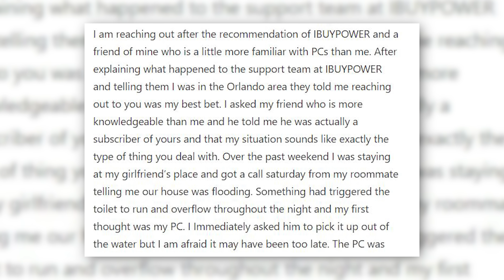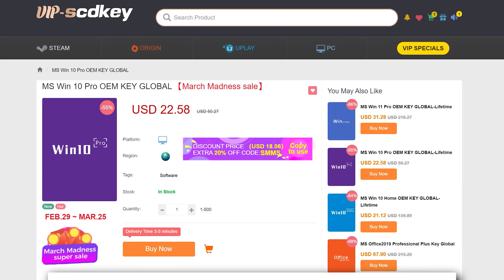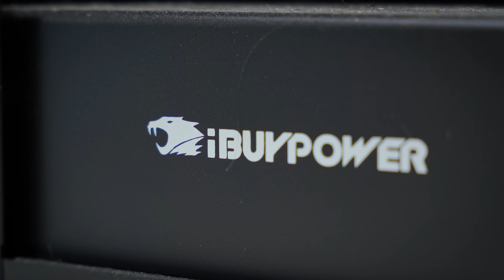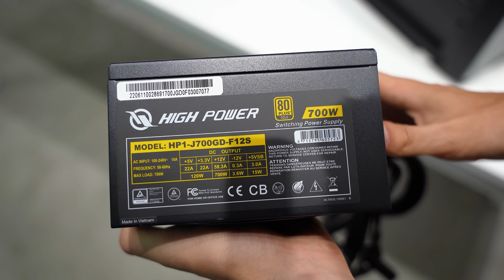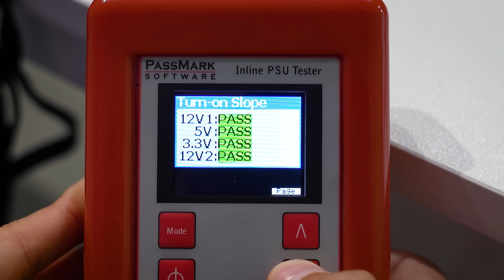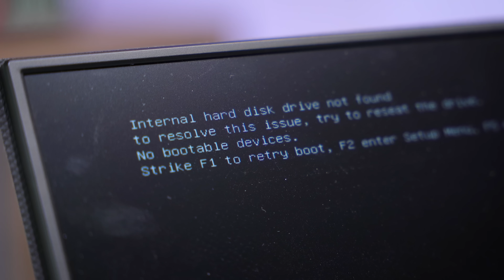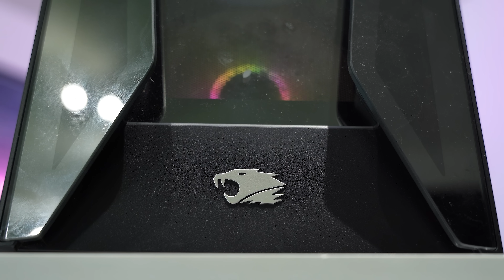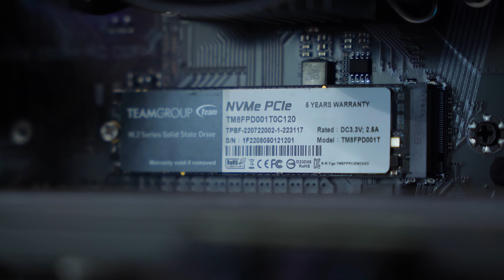Fixing a Viewer's BROKEN Gaming PC? - Fix or Flop S5:E9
➡ Learn more about the be quiet! Pure Power 12 M

Welcome to Fix or Flop! We're up to Season 5, Episode 9. This viewer's gaming PC is broken! Can it be fixed? By the way, if you live in the Orlando, FL area and have an issue with your PC, apply to have it (possibly) fixed for free today!

🛠️ My troubleshooting gear:
Feiasia 1080p Portable Monitor

2x Pixio PX277 Prime 165Hz IPS Monitors